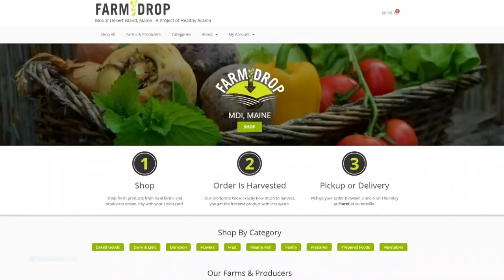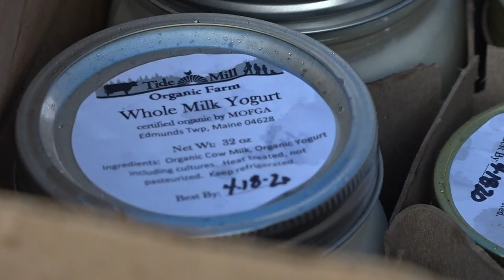FarmDrop, an online farmers market at MDI, helps farmers sell their produce during coronavirus, COVI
FarmDrop, an online farmers market at MDI, helps farmers sell their produce during coronavirus, COVID-19 pandemic